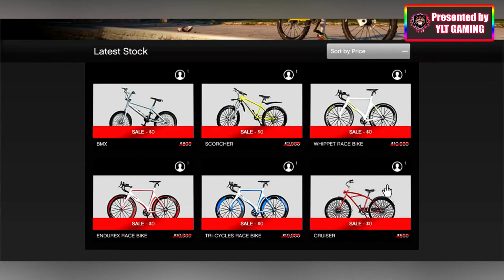Weekly Update Biker Sell, Triple Money and more (To September 23)